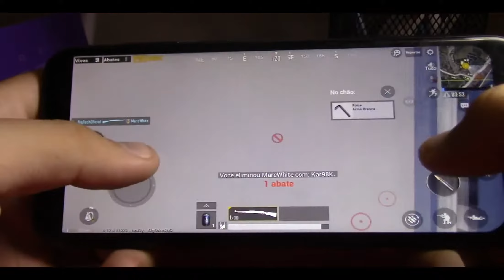Doogee Y8 pubg Test - Buy Online Banggood , Aliexpress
DOOGEE Y8 Price - Buy online  -  Compare Prices :

 DOOGEE Y8 6.1 Inch HD Waterdrop Display Android 9.0 3GB RAM 32GB ROM MT6739 Quad Core 4G Smartphone - Phantom Purple

 DOOGEE Y8 Android 9.0 MTK6739 Quad Core smartphone 6.1 inch FHD 19:9 8MP+8MP 3GB 16GB 3400mAh 4G LTE Mobile phone

 DOOGEE Y8 Specs :
  Input  Handwrite/Keypad
 WIFI  Support
 bluetooth  Support
 OTA  Support
 GPS  Support
 Sensor  G-sensor, Proximity Sensor, Ambient Light Senor, Coulometer
 Face Unlocking  Support
 Fingerprint  Rear Fingerprint Unlocking, 0.1s Unlock, 360° Identification
 Dimensions  156.8*75.25*9.0mm
 Weight  150g
 Battery  3400mAh(Built in Polymer Battery, 5V/1A)
OS  Android™ 9 Pie
 CPU  MT6739, 4X Cortex-A53, up to 1.5GHz
 GPU  IMG GE8100
 RAM  3GB
 ROM  32GB